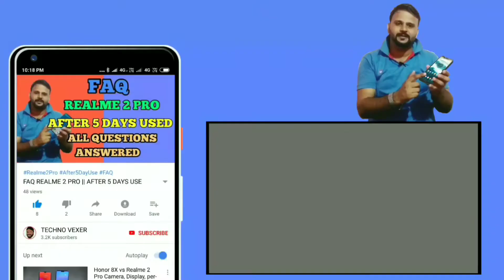REALME 3 SPECS OUT !!!!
Hello Friends, You are welcome in a new video of TECHNO VEXER ,friends,to know about Realme 3 Please  watch this video till the end and never feel shy to add your queries in comment box and please give your valuable comments what you think about them.

नमस्ते ‌दोस्तों, TECHNO VEXER के नए विडीयों में आपका स्वागत है, दोस्तों REALME 3  के बारे में जानना है तो ये विडीयों अंत तक देखें |

VIDEO HIGHLIGHTS:
00:12- VIDEO STARTS

Friends You also  can follow me on:
दोस्तों यहां आप मुझे फाॅलो भी कर सकते हैं:

धन्यवाद